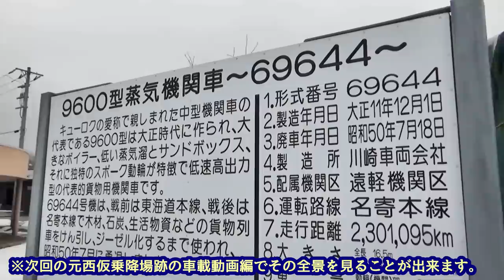【落選した鉄道】渚滑線01渚滑駅跡を現地調査【マルチシーズン】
当チャンネル初かもしれないマルチシーズン動画。当初は北見滝ノ上駅から西興部方面への路線も計画されていた[が、石北線の上川駅と接続する予定線計画へと変更された。（改正鉄道敷設法別表第139号）。しかし石北本線の上川 - 遠軽間の着工により、北見滝ノ上駅以降の延伸は全く着手されなかったかわいそうな路線、それが渚滑線である。
★◇当コンテンツにおける「大都会」の定義について◇★
◆お買い物◆
【アニメDVD】
◆公式SNS◆
◆お仕事◆
◆Special thanks◆
Google map
フリーBGM・音楽素材 H/MIX GALLERY